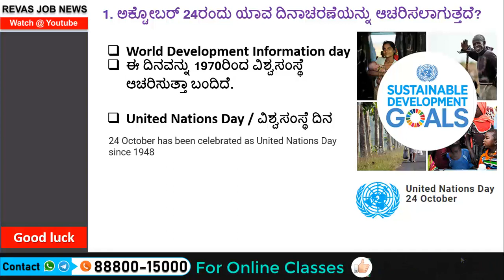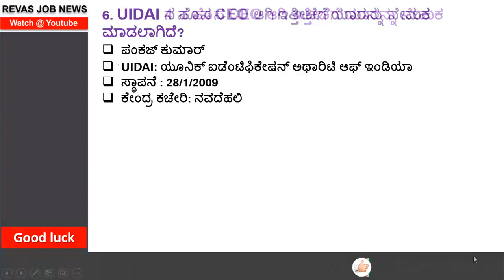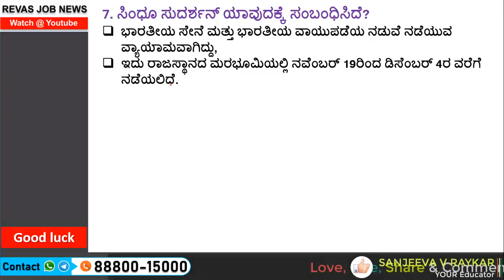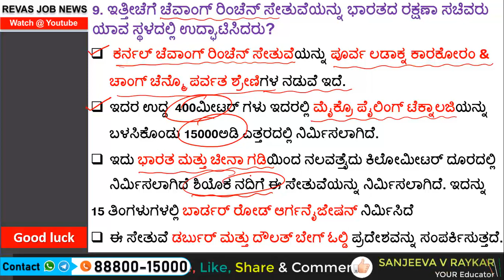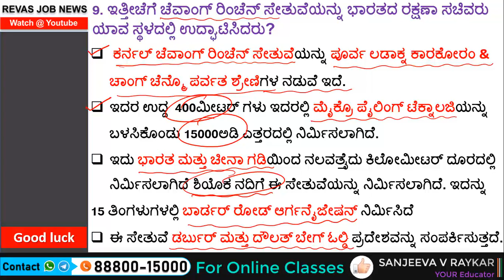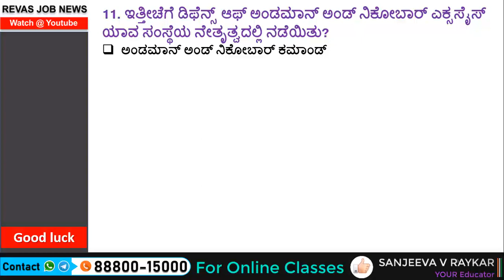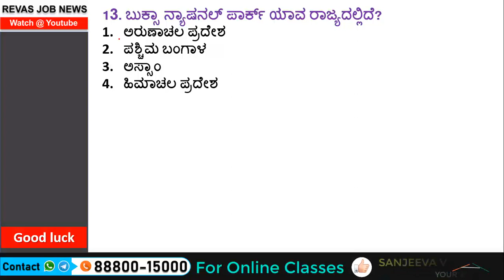24 October 2019 ಪ್ರಚಲಿತ ಘಟನೆಗಳು Current Affairs in kannada | Daily Current Affairs by Sanjeev Sir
24 October 2019 ಪ್ರಚಲಿತ ಘಟನೆಗಳು Current Affairs in kannada | Daily Current Affairs by Sanjeev Sir | Daily Current Affairs in kannada  August Current Affairs in kannada Revas  job news current affairs in kannada Prachalita Ghatanegalu,

By Snow Leopard Conservancy/Jammu & Kashmir Wildlife Protection Department - Own work, Public Domain,